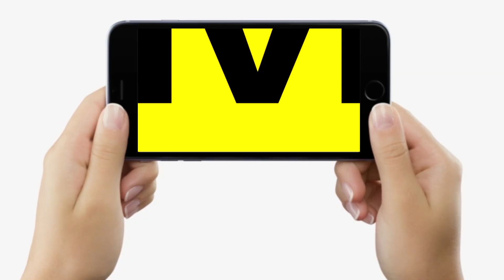Abdul Hamid ने उड़ा दिए थे Pakistan के इतने टैंक,उस War में Soldier रहे Bihar के उनके साथी बता रहे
Abdul Hamid ने उड़ा दिए थे Pakistan के इतने  टैंक,उस War में Soldier रहे Bihar के उनके साथी सब बता रहे | Bihar News | LiveCities